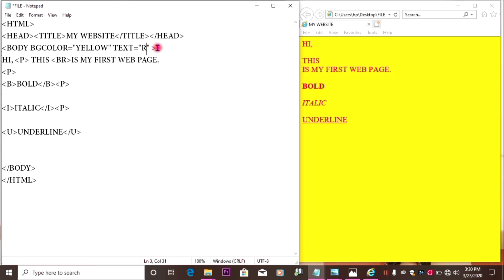Html me Body text color kaise change karen in Hindi | Akhil Srivastava